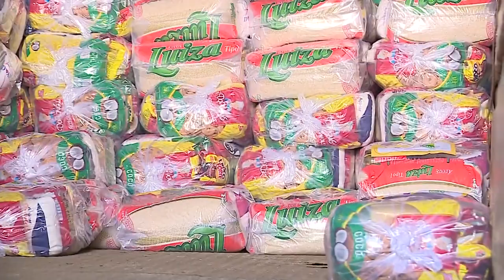MUTIRÃO GOVERNO DE GOIÁS PRESTA 112 MIL ATENDIMENTOS EM VALPARAÍSO DE GOIÁS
A sétima edição do Mutirão do Governo de Goiás foi realizada neste último final de semana na região do Entorno do Distrito Federal e prestou total de 112 mil atendimentos. Todo o evento foi transmitido ao vivo pela TV Brasil Central. O Governo de Goiás contou com as parceiras das Prefeituras de Valparaíso de Goiás, onde aconteceu o Mutirão, além de Novo Gama e Cidade Ocidental. A primeira-dama Gracinha Caiado representou o Governo e passou por todos os estandes, conforme mostrou reportagem do programa O Mundo em sua Casa desta segunda-feira (6).

Os prefeitos estiveram presentes e colocaram as estruturas das Prefeituras à disposição do evento. O prefeito de Valparaíso, Paulo Mossoró, ressaltou a importância da parceria com o Governo do Estado. ”Talvez, se fosse só a Prefeitura, não teria como atender toda nossa população”, declarou.

No sábado (4), a Organização das Voluntárias de Goiás fez a entrega de 1.500 cestas básicas e cobertores. Outra ação realizada foi a distribuição de kits para as mães gestantes. A dona de casa Alan Moura agradeceu, emocionada, a ajuda. “Para a gente, é gratidão”, resumiu. Segundo a coordenadora da OVG, Jordana Alvarenga, quando a OVG vem para perto das pessoas, o acesso ao benefício é mais rápido. “É por isso que a gente tem todo esse público desse tamanho aqui”, afirmou.

Mães de Goiás

No Mutirão foi realizada a distribuição do cartão Mães de Goiás. “Nós já entregamos para esses municípios 5.398 cartões. Já é a segunda vez que voltamos à região, então ao final nós teremos praticamente 7 mil cartões distribuídos nos três municípios (do Entorno)”, informou o secretário de Desenvolvimento Social, Wellington Matos. A Secretaria da Retomada entrou com cursos e aporte financeiro para as famílias iniciarem o próprio negócio. Também estiveram à disposição corte de cabelo e maquiagem, e muitos serviços médicos.

Os dois próximos Mutirões do Governo do Estado já têm datas marcadas e locais reservados também na Região do Entorno do DF, conforme confirmou o governador Ronaldo Caiado. Segundo ele, nos dias 18 e 19 de junho o evento será na cidade de Formosa; e nos dias 26 e 27, em Águas Lindas de Goiás.

ABC Digital